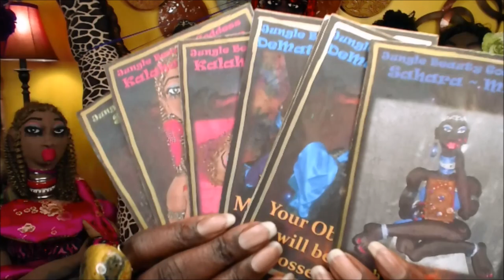Why I was Stung 7 Times by Yellow Jacket Wasps😬Yellow Jacket Symbolism and Meaning